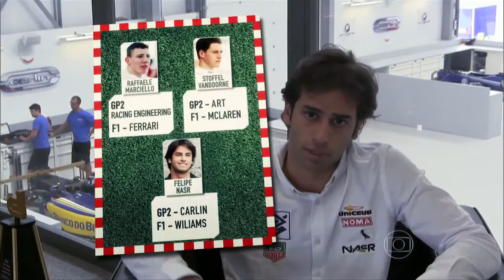Felipe Nasr comenta sobre o acesso à Fórmula 1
O vice-líder da temporada da GP2 explica porque a categoria é considerada o principal acesso à Fórmula 1: metade fos pilotos da F1 já passaram pela GP2.